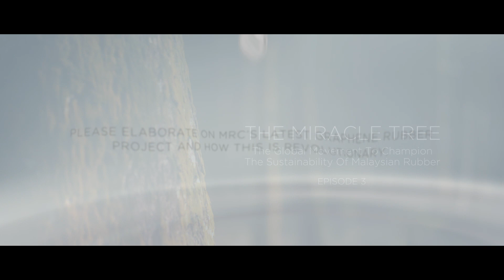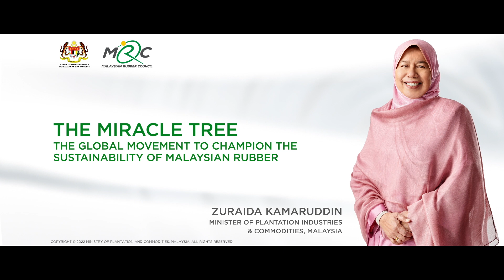The Miracle Tree | Episode 3 | Taking Rubber into Aerospace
Discover the Malaysian Rubber Council’s world-first graphene aerospace balloon innovation.